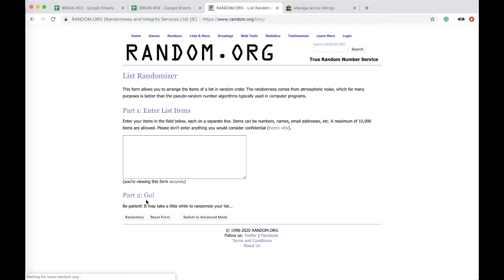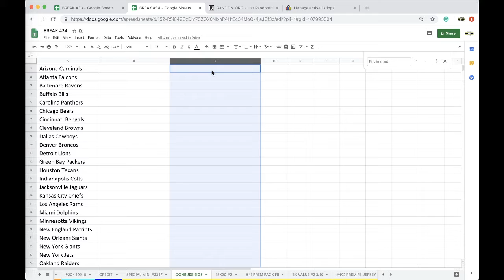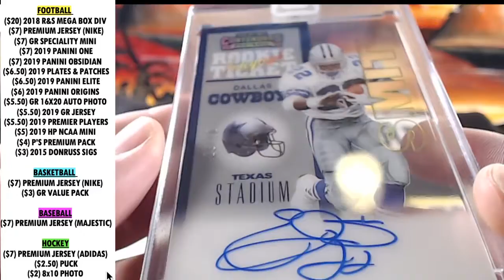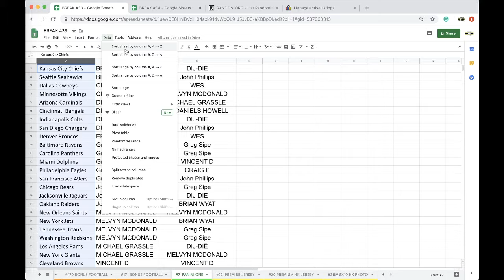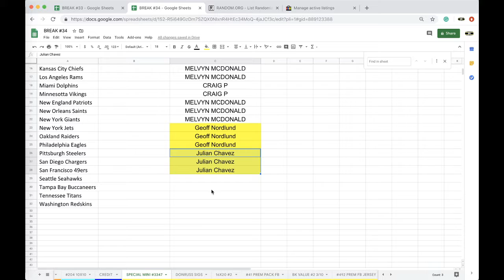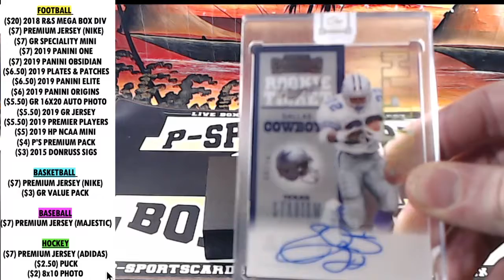🔥🔥BREAK #7 | 2019 PANINI ONE FOOTBALL HOBBY BOX LIVE BOX BREAK🔥🔥